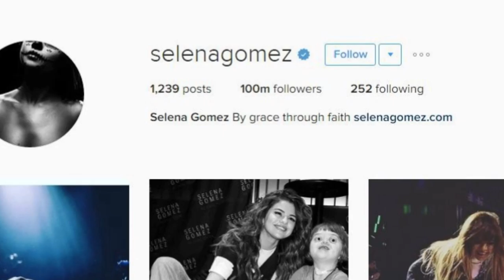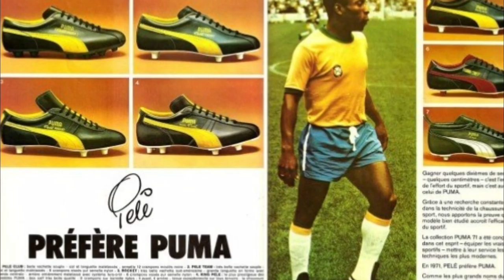दिमाग हिला देने वाले 10 Most Amazing Facts | Bucket Fact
दिमाग हिला देने वाले 10 Most Amazing Facts | Bucket Fact | video 14

In this video, facts you don't know Or facts you never knew. Today you will see this fact video in Hindi "दिमाग हिला देने वाले 10 Most Amazing Facts" And Top Engimatic Fact & Most Amazing Facts to see this video And this video is gonna be very interesting so watch the video till the end And I hope you liked the video. Fact Video - #12